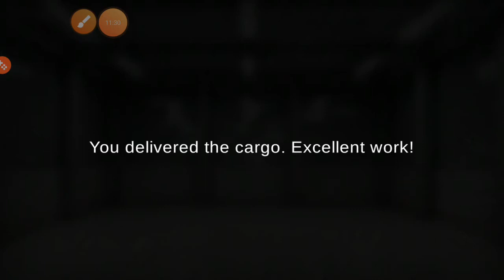Tập 21 | #3 Cùng chơi Grand Truck Simulator 2 | Chở Hàng Nệm Ga Cao Su Thắng Lợi $7346.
© Bản quyền video thuộc về PRN GAME TV.
© Vui lòng không sao chép video dưới mọi hình thức